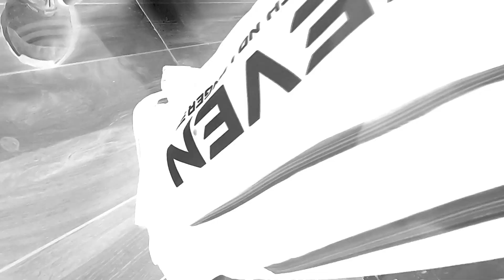Ft Moksh Murgai | High speed Bowling Machine | Indoor nets batting practice | Power hitting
Hi guys !

Enjoy this batting exhibition from Moksh Murgai , indoor nets bowling practice by the bowling machine .